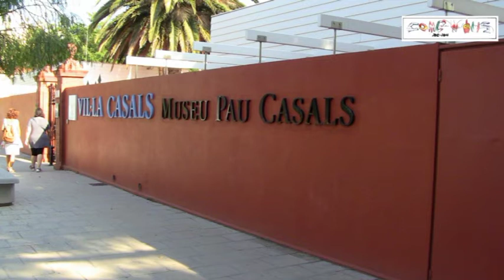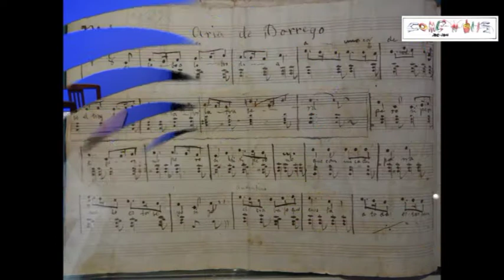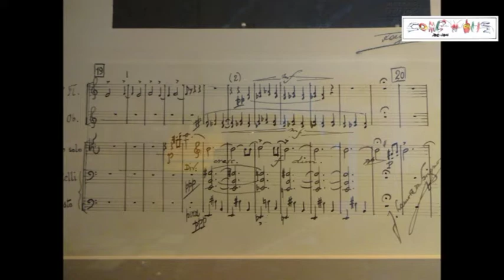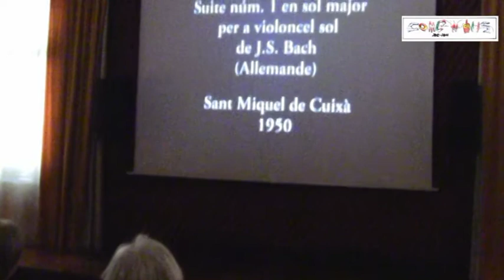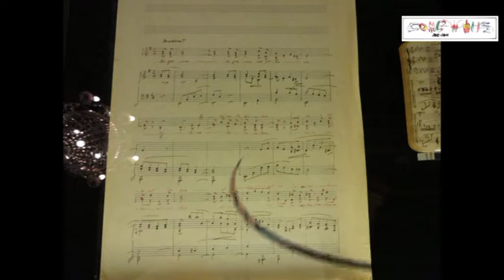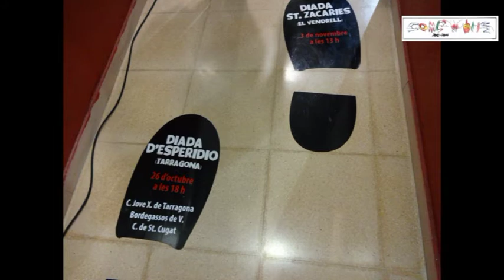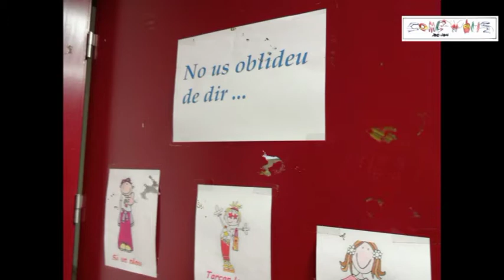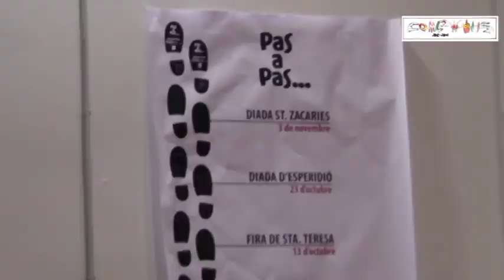SPAIN11 - The Beach, Pau Casal's museum... and El Vendrell's Human Tower...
Visit In Spain of Comenius group.